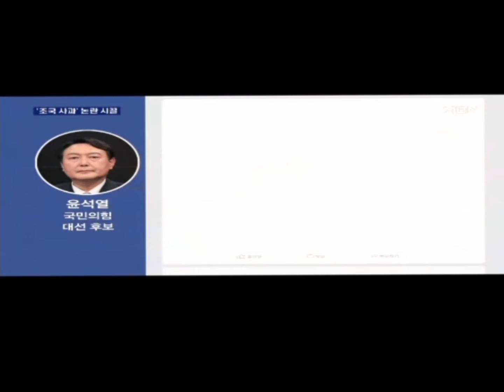이재명, 조국 사과 논란